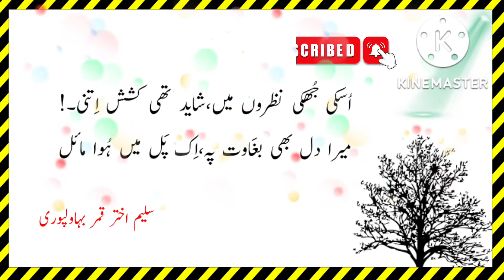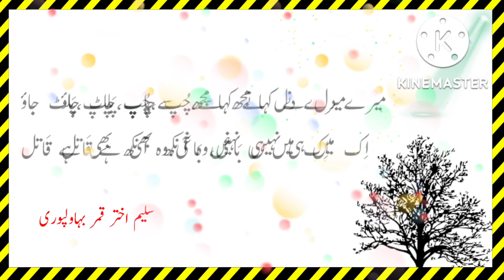اِک میں ہی نہیں باغی❤❤💋||Best Romantic Gazal||Top Romantic Gazal||Love College gazal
Romantic poetry status😥💔||Sad poetry status😥||Top Romantic status 💔😥||Broken heart status  2022|

This is personally one of my best creation and i try my best to do justice with my poetry ,with the hope that you will appericiate my work,my dedication,my hardwork.
Let me know your kind feedback in commnets section.
Images and backgrounds used in thumbnail purely taken from google legally.

||Writer:Saleem Akhter Qamar||
||Editing:Saleem Akhter Qamar||
||Voice:Saleem Akhter Qamar❤💕||
||Use kinemaster for editing||